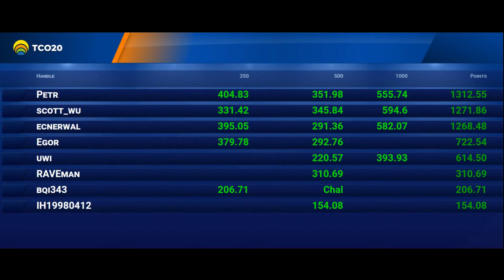TCO20 - Algorithm Semifinal 2 - Post Match Interview with ecnerwal, Petr and scott_wu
We had an exciting Algorithm Semifinal 2. Now we have Petr, scott_wu and ecnerwal joining us to discuss their strategies, their take on the problems and their plans for the finals.